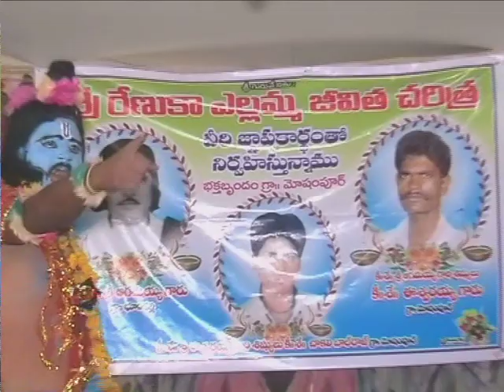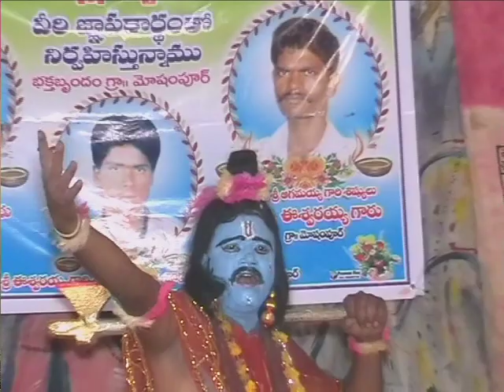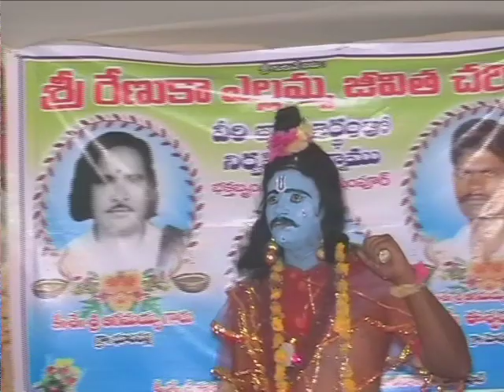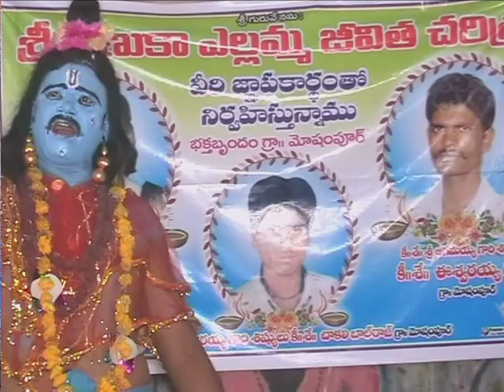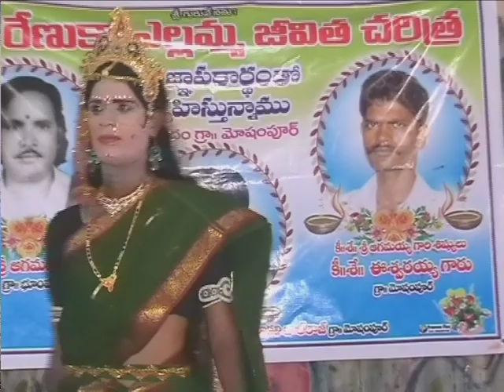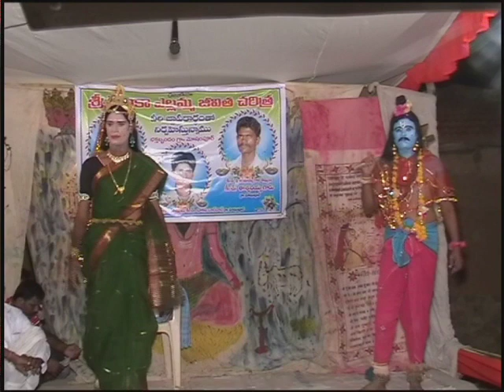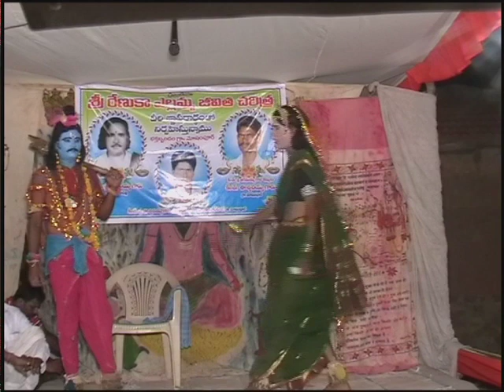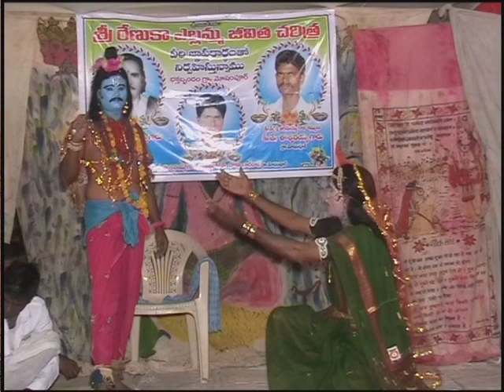Moshampur 19 Sri Renuka yelkamma natakam 2012 part 19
Kalabairava